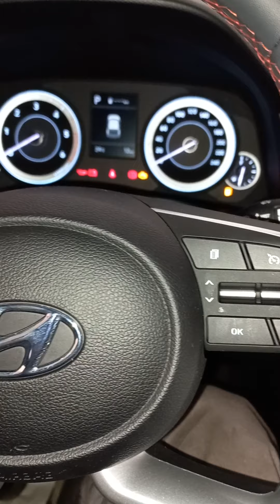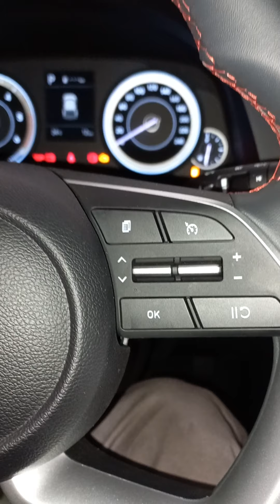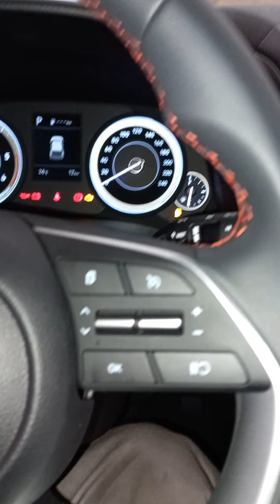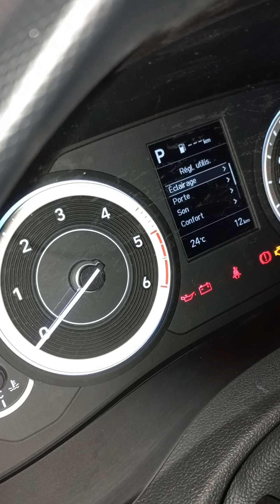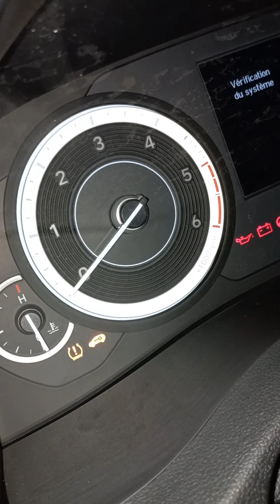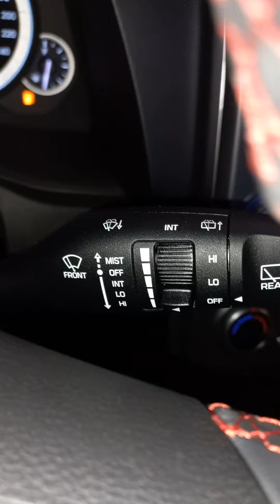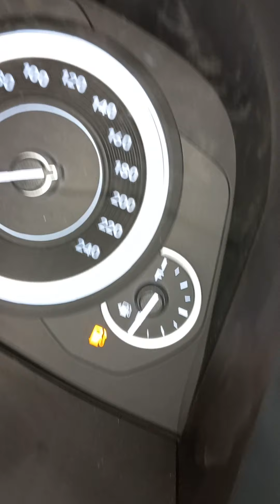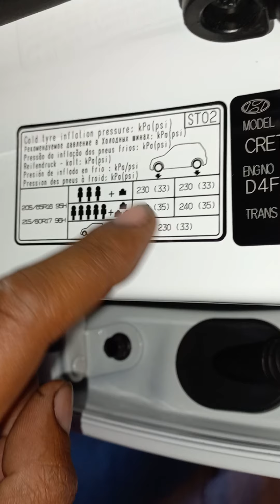Creta new 2021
creta hyundai creta 2021#option creta#hyundai auto